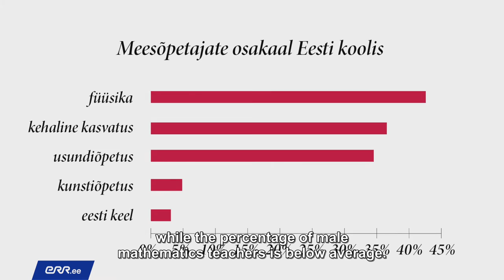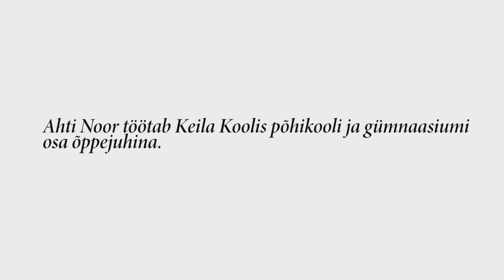1 minute lecture: Ahti Noor: Male Teachers in Estonian Schools - Who are They?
Around 15 per cent of teachers in Estonian schools are men. This means that out of ~15,000 teachers working in Estonia, there are ~2000 men. “But why do we even need male teachers in schools?” asks a doctorate student at Tallinn University and the head of studies at Keila school, Ahti Noor.